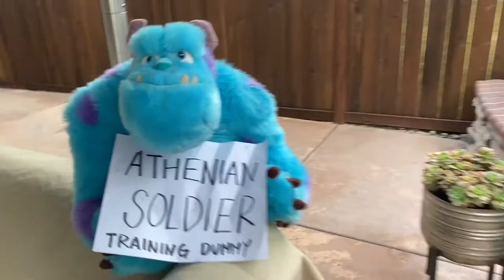History Project Jason Gonzales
Spartans vs Athenians